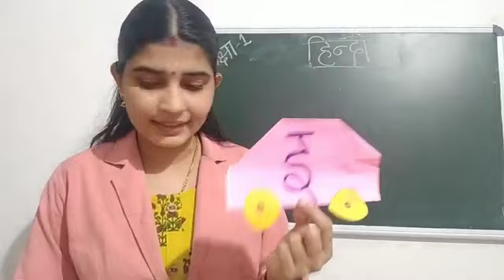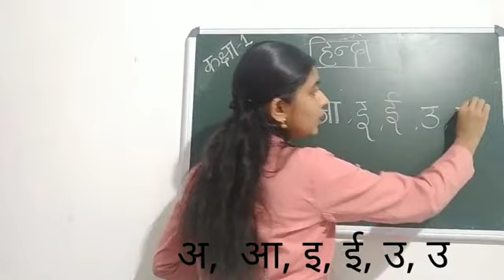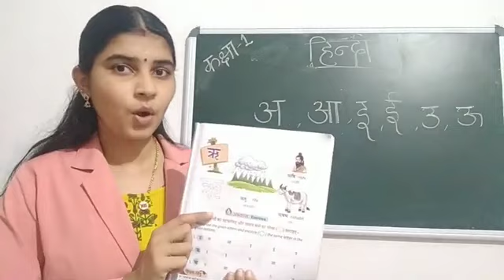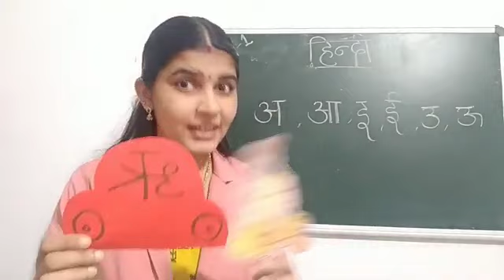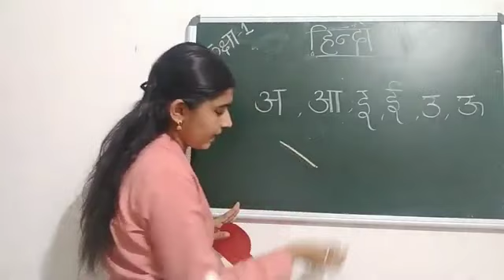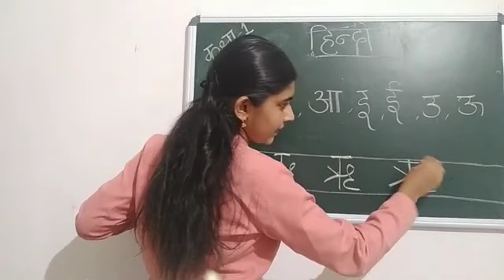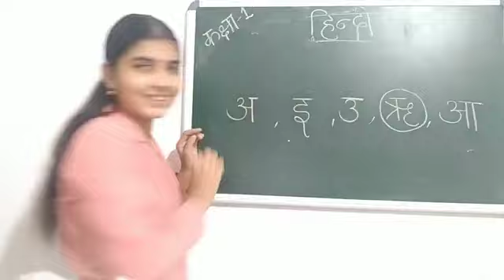CBSE class 1 Hindi (Jinju Raju)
Hindi swar